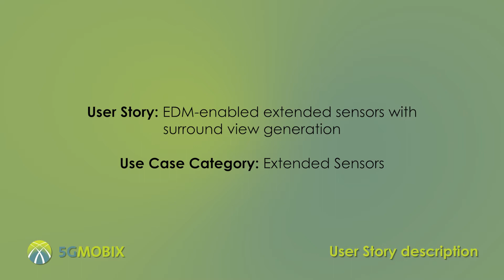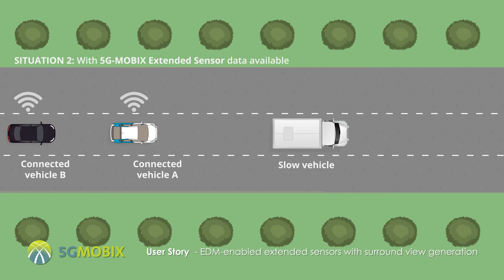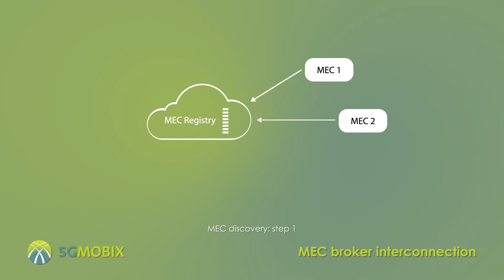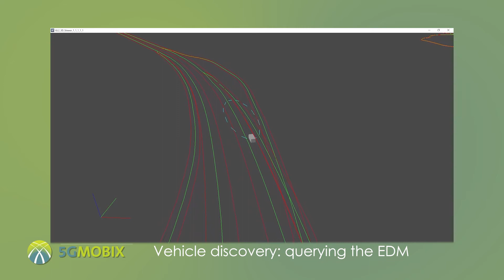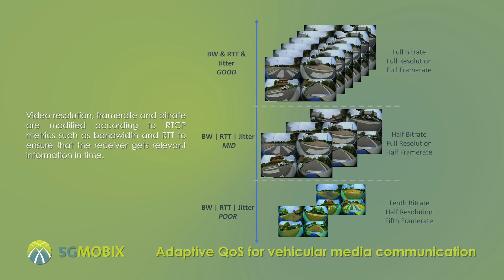5G-MOBIX DE trials in ES-PT CBC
5G-MOBIX German Trial Site user stories tested at the Spanish-Portuguese cross-border corridor